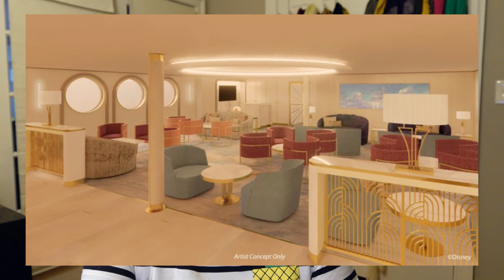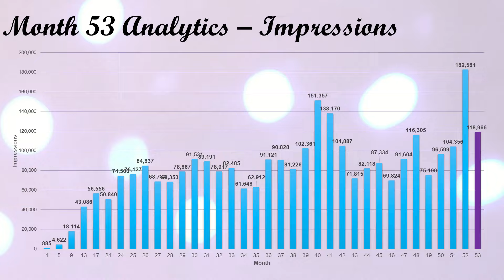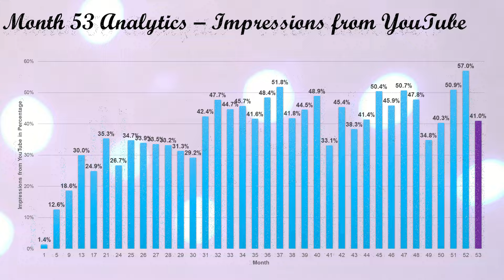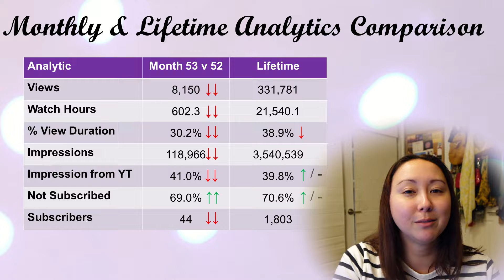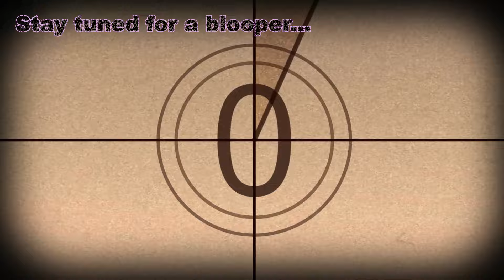DCL Updates | Halfway to the Holidays | Statistics and Revenue for Month 53 & Channel Lifetime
Heyo! It's July 2024, that means this is the month 53 creator update. The year is more than half over! It's wild how time flies by. In this video we discuss some DCL, Disneyland, and Walt Disney World News. Plus just get a little vent out about wanting more info about Island Tower at PVB already, haha. Then we go over stats and revenue for the past month as well as lifetime of the channel, and preview some potential upcoming content.

Let me know what you think of these DCL updates, if you've ever been to Oogie Boogie Bash, your predictions about Island Tower, and if you have requests for timeframes for DVC availability videos in the comments down below.

0:00 Introduction, no fundraiser this year
0:54 Disney Cruise Line news
3:48 Oogie Boogie Bash at Disneyland Resort
4:42 WDW Country Bears, Eat to the Beat, Halfway to the Holidays
6:41 Lightning Lane Multi Pass and Single Pass replacing Genie+ and Individual Lightning Lane
7:27 No DVC news... lets get some anxious energy out
8:29 Month 53 and lifetime stats, reflections
12:04 Revenue, future content, wrapping up